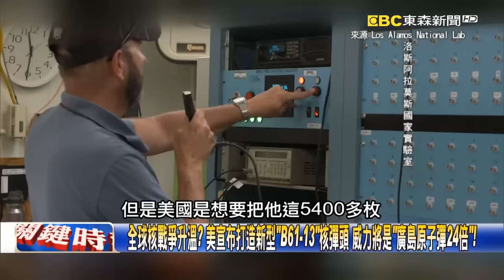全球核戰爭升溫？ 美宣布打造新型「B61-13」核彈頭 威力將是「廣島原子彈24倍」！【關鍵時刻】20231101-5 劉寶傑 黃敬平 林廷輝 黃世聰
美斥資20億美元「天蠍座計劃」監測核模擬！ 美中俄核試驗場蠢動為「核試」準備！？
美智庫發布方案「將百枚美核武指定韓專用」！？ 核威脅態勢將推進「韓國擁核」？！
五角大廈造新型核彈開啟「核競賽」！？ 林：廣島原子彈「24倍」威力針對中國而來！？
從烏俄到以巴戰…韓軍火商簽單「狂售軍火」！ 尹錫悅高調訪中東奪下3200億訂單！
不只賣軍火！ 從電動車、科技到能源…南韓扭轉經濟趁著中東局勢緊張「發大財」？！
沙烏地NEOM未來城真的蓋出來了！？ 再揭新方案山谷打造三座「豪華精品飯店」！